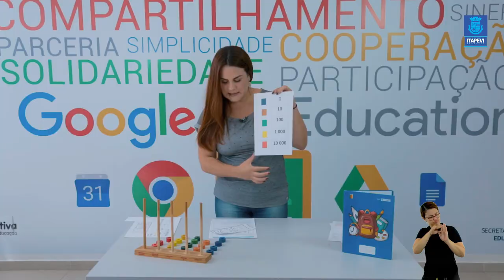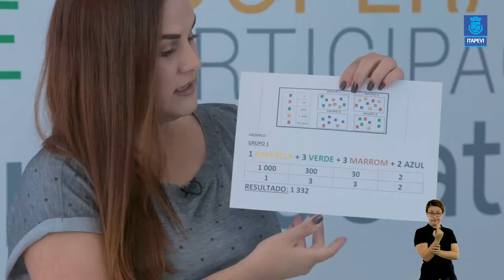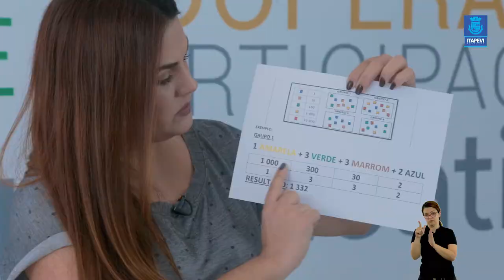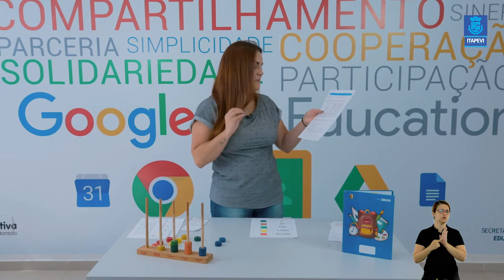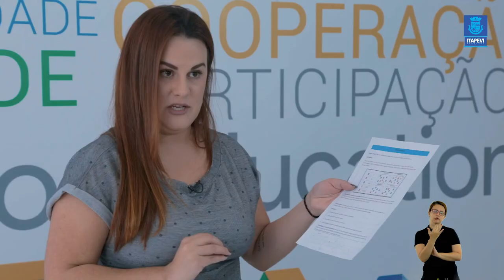Lição de Casa - 05 aula para os alunos do 4º ano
Acompanhe a quinta videoaula para os alunos do 4º ano, com a professora Jessica.

Boa aula.